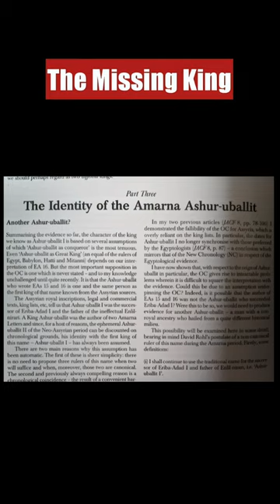ASSYRIAN HISTORY CHANGES BIBLE TIMELINE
the Amarna period confirms the need for a revision of both Egyptian and Assyrian history because of the misidentification of Ashuruballit. Correcting this error will once and for all shed light on the history of the Israelites during Joshua's campaign in Canaan, the Judges period & the Early monarchy period of Israel (the Amarna period).